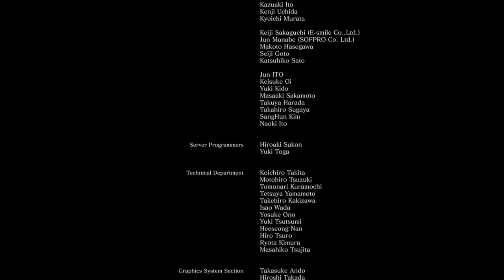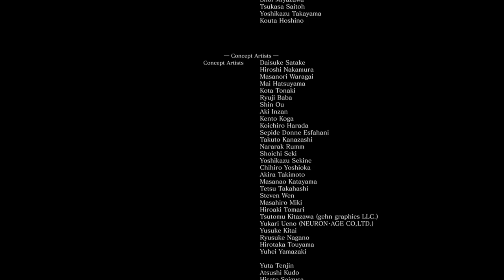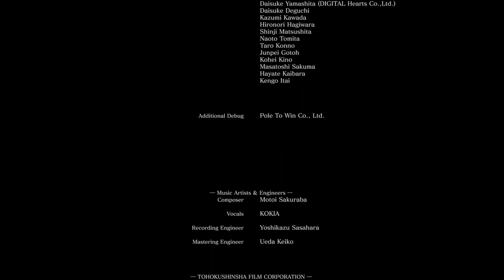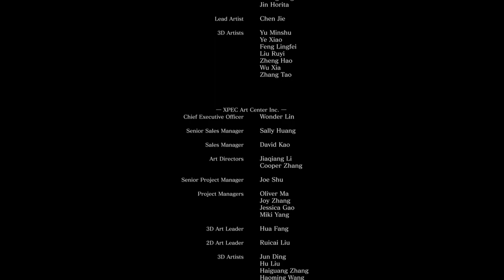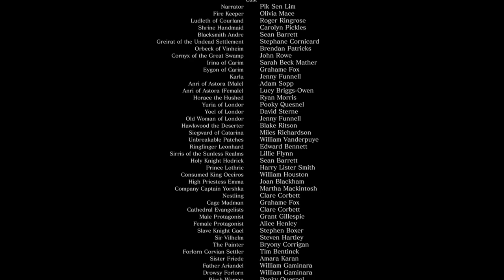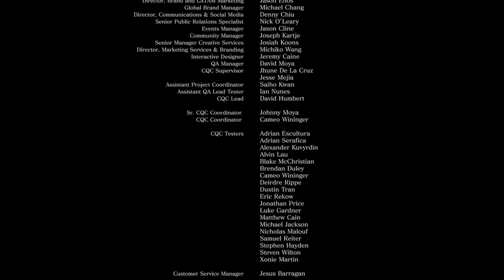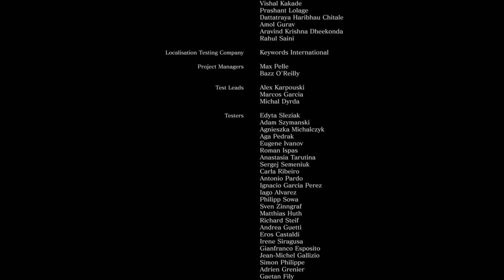Dark Souls 3 Lorethrough - Part 35 - The End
After the Dark Souls 2 Lorethrough, I wanted to finish out the series with the final chapter (for now) in the Dark Souls story. Is it a masterpiece? Is it a mashup? Does it have a new story to tell? Does it complete the series as a whole? Join me as we find out the story of Dark Souls 3 and how it relates to the other 2 games in the series.